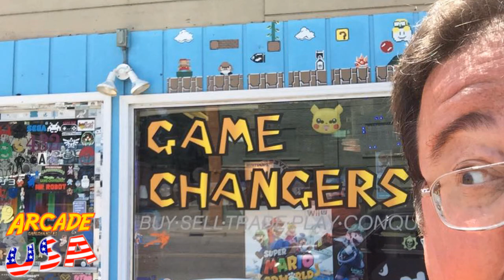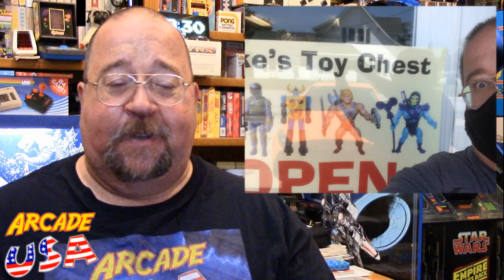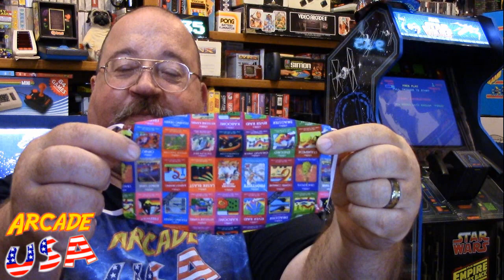Ramblin's N Pickup's! (September 4th 2020)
Some more neat pickups and some ramblin's!